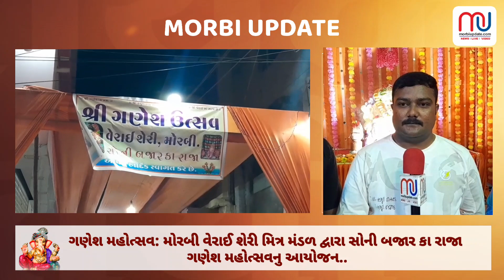ગણેશ મહોત્સવ: મોરબી વેરાઈ શેરી મિત્ર મંડળ દ્વારા સોની બજાર કા રાજા ગણેશ મહોત્સવનુ આયોજન..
ગણેશ મહોત્સવ: મોરબી વેરાઈ શેરી મિત્ર મંડળ દ્વારા સોની બજાર કા રાજા ગણેશ મહોત્સવનુ આયોજન..વિડિયો..

વિડિયો સ્ટોરી: દર્શન રાઠોડ